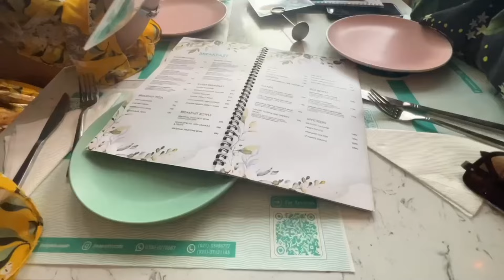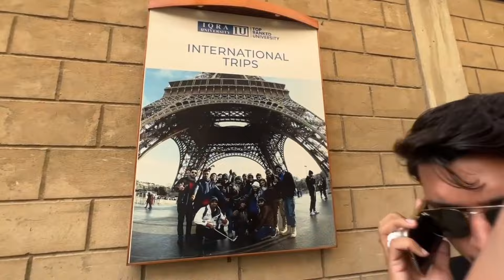birthday surprise by iqra university friends | ali ko gussa ahgya??! | kamran rajput | karachi